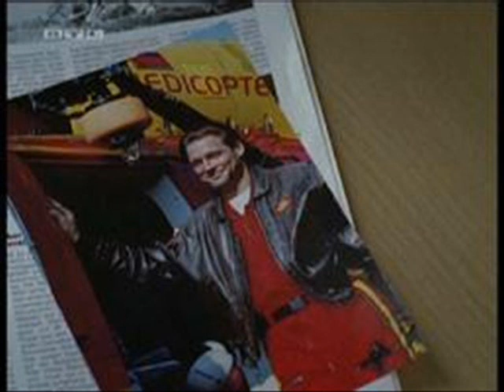Medicopter 117 - Biggi&Thomas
Ein Video über Biggi Schwerin (Sabine Petzl) und Thomas Wächter (Manfred Stücklschwaiger) aus der Serie: Medicopter 117, Jedes Leben zählt